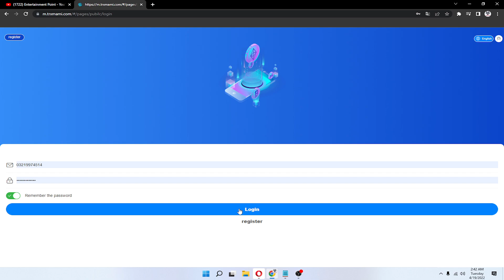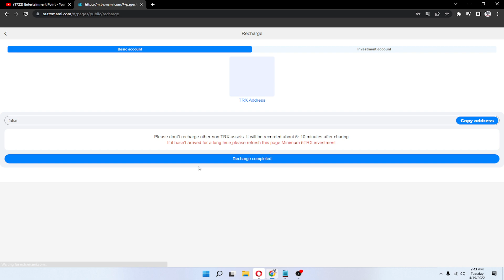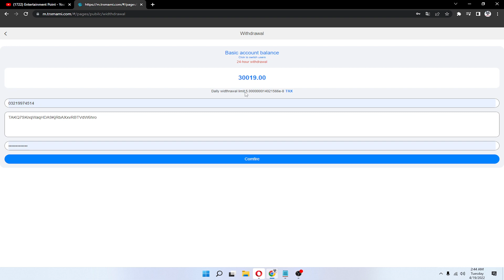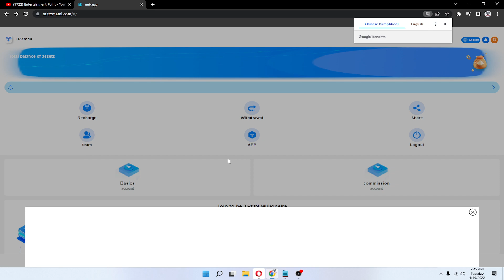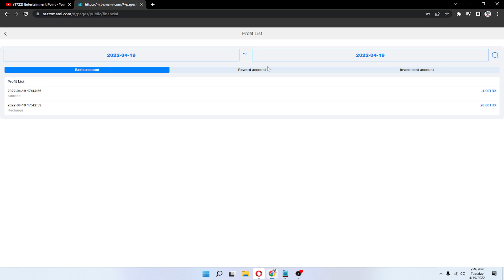Cryptocurrency Mining Daily Withdrawal Don't Miss Opportunity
trxmak is a global cryptocurrency investment firm with users all over the world. Any comments and suggestions are welcome here!
If you have any questions, please contact the official customer service, we will answer you during business hours. thank you all!

Promote your share link in your WhatsApp, Facebook, YouTube, lnstagram, Twitter and Telegram groups. Sign up and deposit via your shared link and you'll get up to 15% commission. These commissions will be sent to your promotional account and you can withdraw them at any time.
Contect me